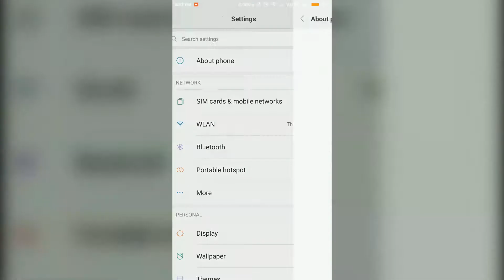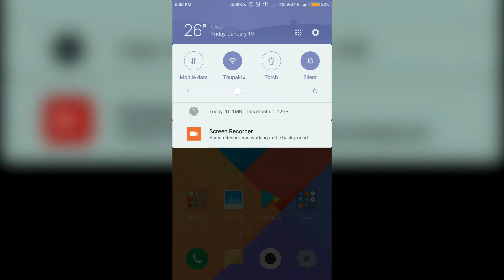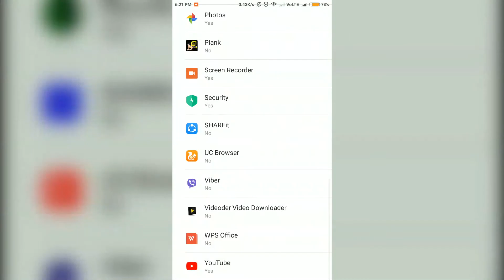Latest Miui 9 New 8.1.18 Update & Changes - Beta - | Xiaomi Devices | Redmi India